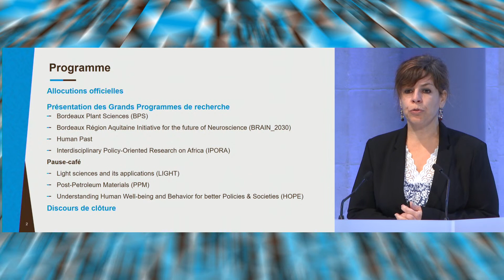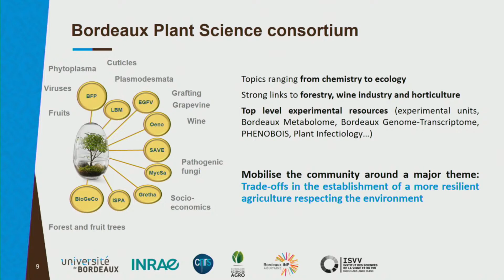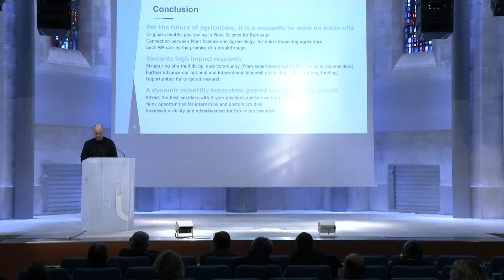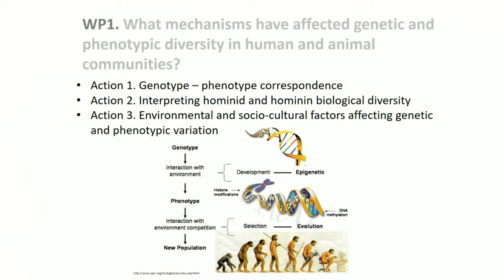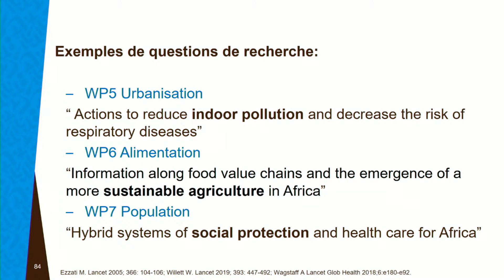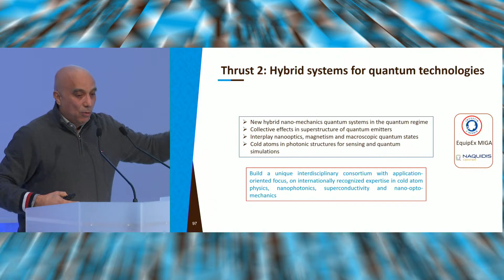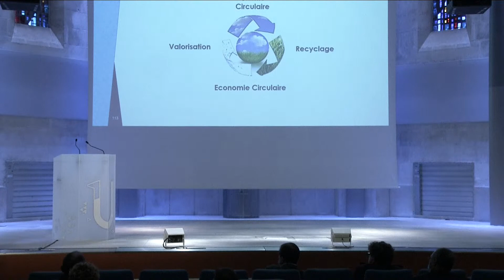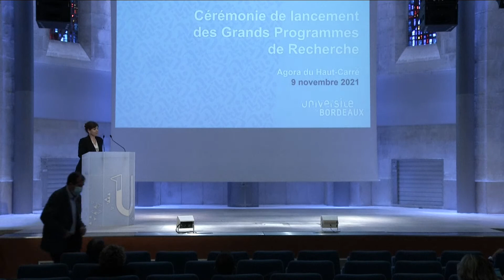Cérémonie de lancement des Grands Programmes de Recherche (GPR) de l'université de Bordeaux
La cérémonie de lancement institutionnel des Grands Programmes de Recherche (GPR) de l'université de Bordeaux a eu lieu le mardi 9 novembre 2021 à l’Agora à Talence. L’occasion de faire un tour d’horizon de ces 7 projets de recherche.

Manuel Tunon de Lara, président de l'université de Bordeaux et Philippe Moretto, vice-président Recherche de l'université ont introduit cette cérémonie.

*LES 7 GRANDS PROGRAMMES DE RECHERCHE*

BPS - Sciences des Plantes - Bordeaux (Bordeaux Plant Sciences)
Ce projet au sein des sciences végétales porté est présenté par Yves Gibon, chercheur Inrae au laboratoire Biologie du fruit et pathologie (BFP - Inrae et université de Bordeaux)

BRAIN_2030 - Initiative pour le futur des Neurosciences Bordelaises en Région Nouvelle-Aquitaine (Bordeaux Région Aquitaine Initiative for the future of Neuroscience)
Brain_2030 est un grand programme de recherche au cœur des neurosciences est porté par Daniel Choquet, chercheur CNRS à l'Institut interdisciplinaire de neurosciences (IINS - CNRS et université de Bordeaux). Il a été présenté par Daniela Cota, chercheuse Inserm au Neurocentre Magendie lors de cette cérémonie.

L'histoire de l'Humanité (Human Past)
Ce projet tourné vers les origines de l’Homme est co-porté par Francesco d’Errico et Adeline Le Cabec, chercheurs CNRS au laboratoire De la Préhistoire à l’actuel : culture, environnement et anthropologie (Pacea - CNRS, ministère de la Culture et université de Bordeaux)

IPORA - Recherche interdisciplinaire orientée vers l'élaboration de politiques en Afrique (Interdisciplinary Policy-Oriented Research on Africa)
IPORA s’intéresse au continent africain, il est porté par Xavier Anglaret, chercheur Inserm au centre de recherche Bordeaux Population Health (BPH - Inserm et université de Bordeaux)

LIGHT - Sciences de la lumière et de ses applications (Light sciences and its applications)
LIGHT consacré aux sciences de la lumière et de ses applications est porté par Brahim Lounis, professeur de l'université de Bordeaux au Laboratoire photonique, numérique et nanosciences (LP2N – CNRS, IOGS et université de Bordeaux)

PPM - Matériaux post-pétrole (Post-Petroleum Materials)
Ce programme qui s’intéresse aux sciences des matériaux a été présenté par Aline Rougier, chercheuse CNRS à l’Institut de chimie de la matière condensée de Bordeaux (ICMCB) et est porté par Daniel Taton, professeur de l'université de Bordeaux au Laboratoire de chimie des polymères organiques (LCPO - Bordeaux INP, CNRS et université de Bordeaux).

HOPE - Comprendre le bien-être et les comportements humains pour améliorer la société et les décisions publiques (Understanding Human Well-being and Behavior for better Policies & Societies)
Ce projet de sciences humaines et sociales est porté par Olivier Bargain, professeur de l'université de Bordeaux au Laboratoire d'analyse et de recherche en économie et finance internationales
(Larefi - université de Bordeaux). Jérôme Wittwer, professeur d’économie, rattaché au centre de recherche Bordeaux Population Health (BPH) a présenté ce GPR durant la cérémonie.

Captation et vidéos : Service audiovisuel et multimédia (SAM) de l'université de Bordeaux
Présentation : Delphine Charles, direction de la communication de l'université de Bordeaux

Chapitres :
0:00 début cérémonie
1:24 Discours Manuel Tunon de Lara
10:20 Discours Philippe Moretto
26:27 BPS – Bordeaux Plant Sciences
42:32 BRAIN_2030
58:10 Human Past

1:13:40 IPORA
1:32:22 LIGHT
1:52:05 PPM
2:07:00 HOPE